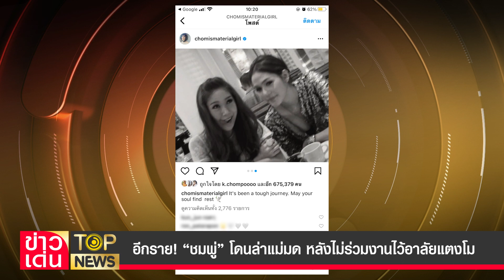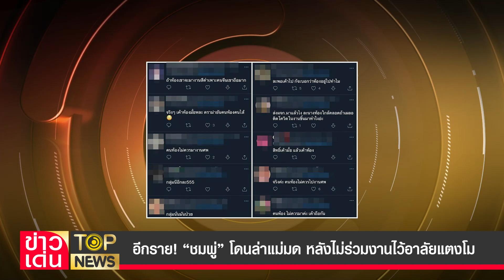อีกราย! “ชมพู่” โดนล่าแม่มด หลังไม่ร่วมงานไว้อาลัยแตงโม | ข่าวเด่น | TOP NEWS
ไปกันใหญ่! “ชมพู่ อารยา” โดนล่าแม่มด หลังไม่ร่วมงานไว้อาลัยแตงโม ด้า “มดดำ” ออกมาขอโทษ ปมต้นเหตุให้“จุ๋ย-พุฒิ”โดนทัวร์ลงหนัก

โฆษณาติดต่อ